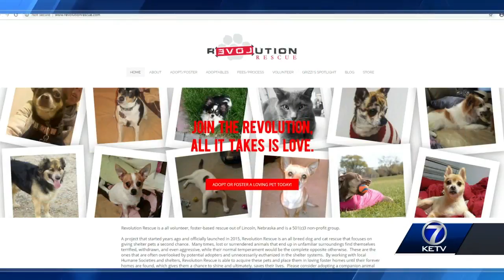Getting your dog to stay calm around strangers with David Codr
David Codr with Dog Gone Problems introduces us to California and talks about his upcoming event designed at helping fearful dogs be calm around strangers.